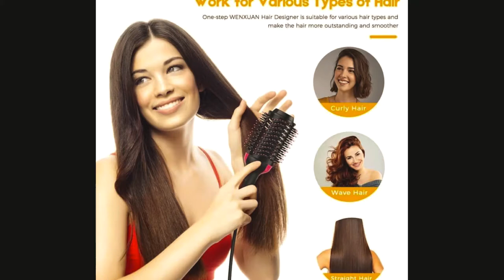Lược Điện ONE STEP phanblogs Large